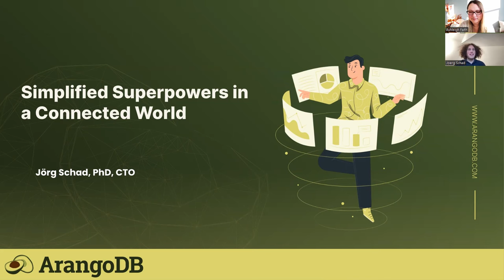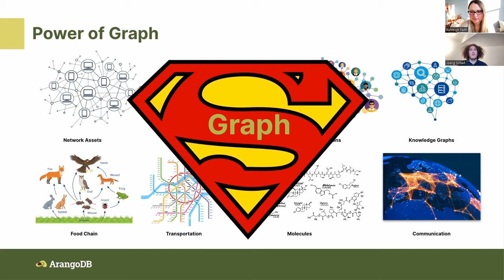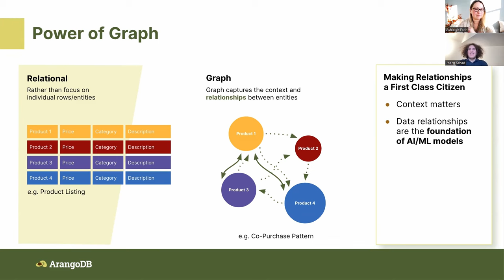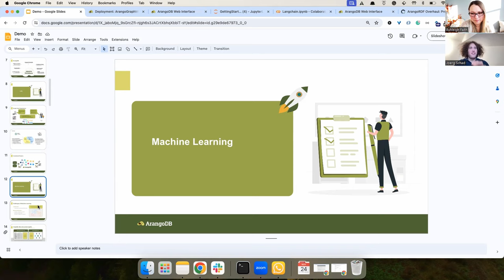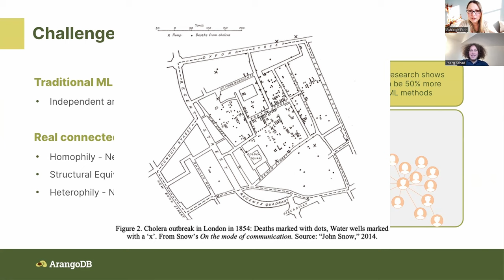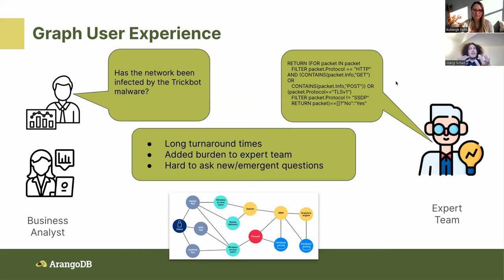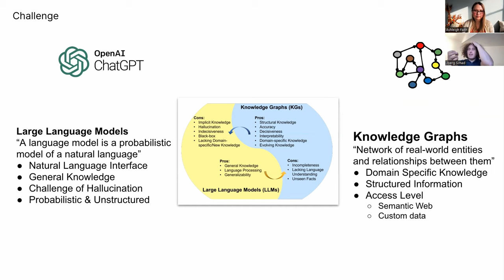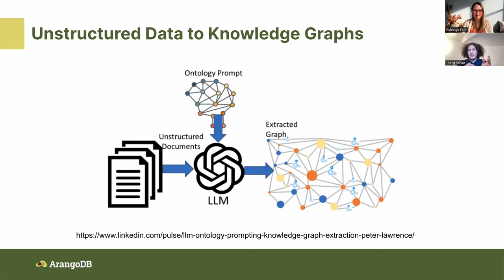What is Connected Data Machine Learning? (aka GraphML) w/ Jörg Schad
GraphML, or graph machine learning can be a daunting topic for those new to graph or machine learning. But really, it’s just a fancy way for describing machine learning over connected data, i.e a graph. Join me and Jorg in a discussion on this topic.